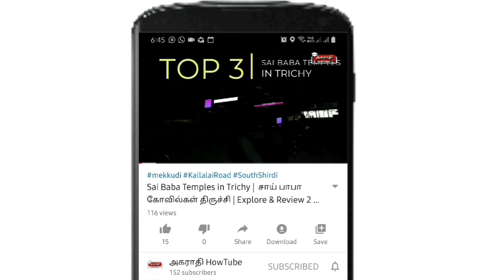Trichy Kulumayi amman temple kuttikudi festival 2020| Explore & Review 4 | Mr. Agarathi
In this video Trichy Kulumayi amman temple kuttikudi festival 2020 |  showed in Explore  & Review Segment.

Agarathi Howtube Channel is to express my views on particular Thing or Place and also share the real known real facts and informative things.
tions, Meanings, Information, Tech